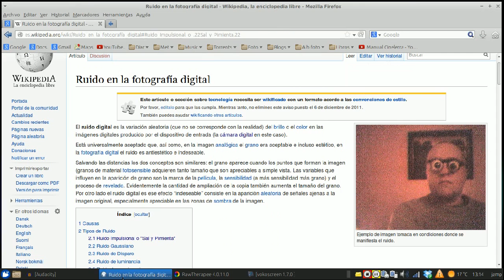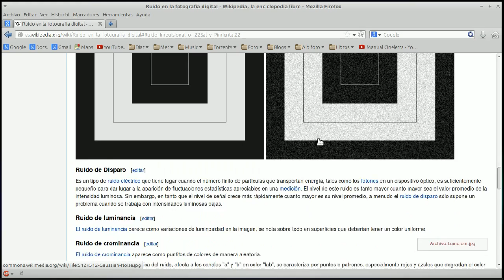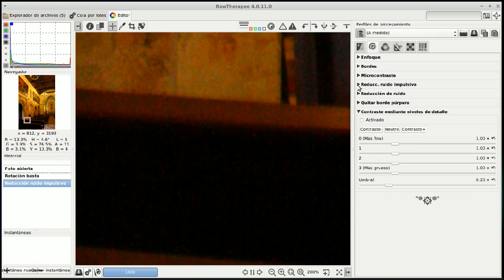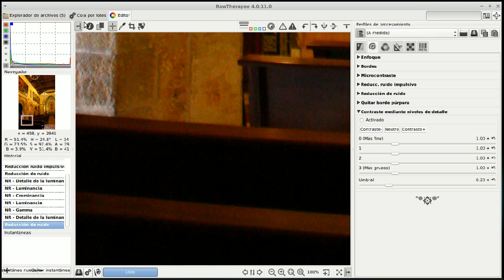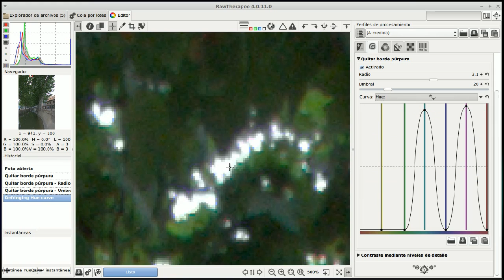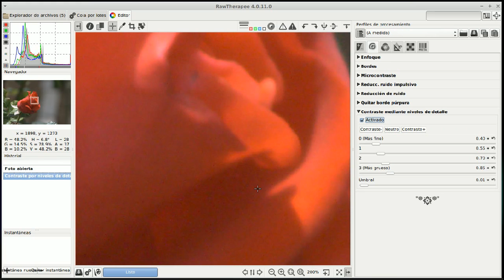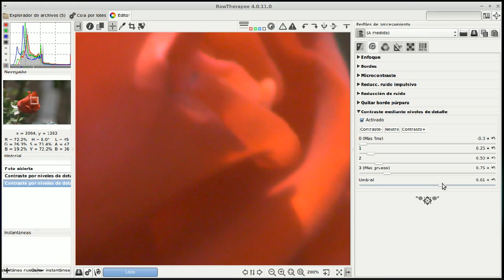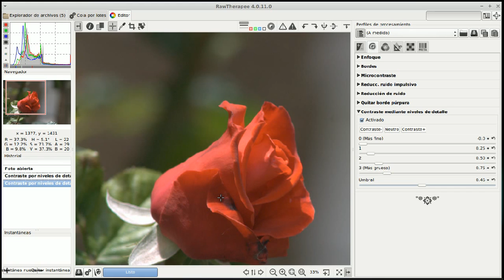RawTherapee 07 corregir ruido y franjas de color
Métodos de corrección del ruido y de las franjas de color, banda púrpura o aberración cromática.